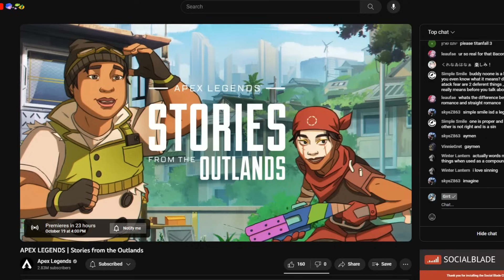Season 19 Rumors Were True!